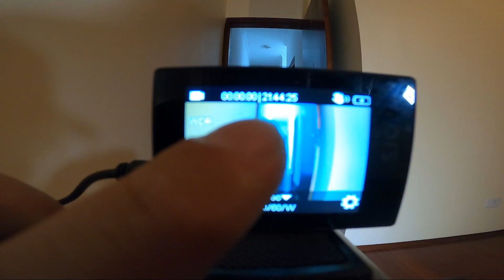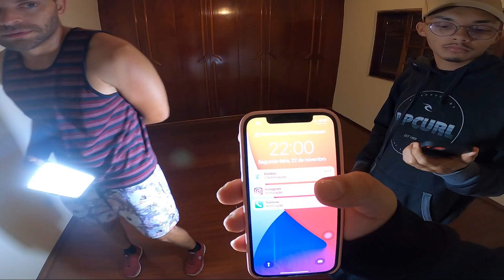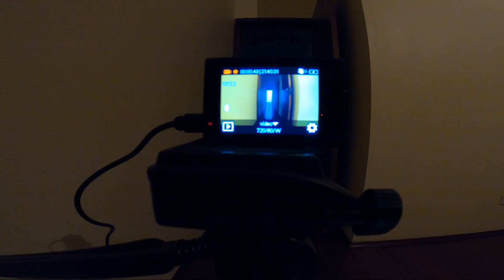DEIXEI UMA CÂMERA ESCONDIDA GRAVANDO TUDO DENTRO DA CASA ASSOMBRADA